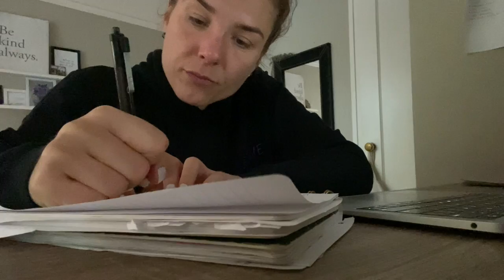ENTREPRENEUR Morning Work Routine // vlog + coffee chat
MORNING!

Here is a little peek at my morning work routine! A lot of people are often curious about what people who work from home do and how their mornings go or are that just me? Am I that noise? HERE is a little vlog of my morning workday back when it was fall and wasn't raining!